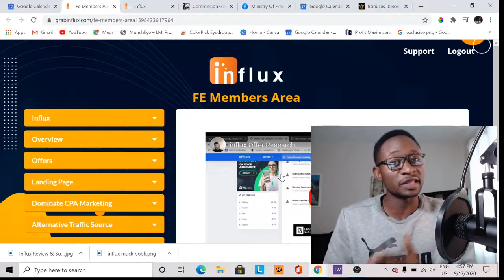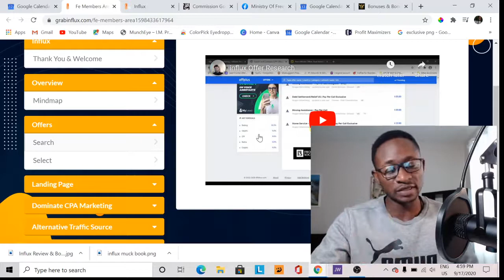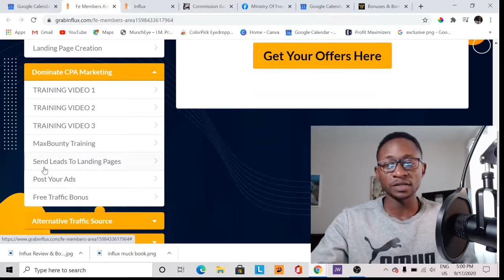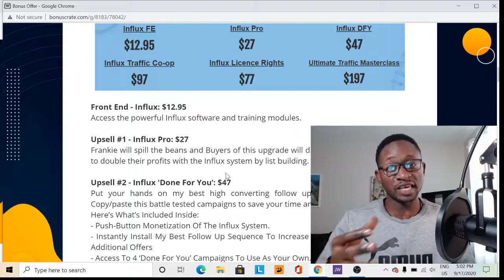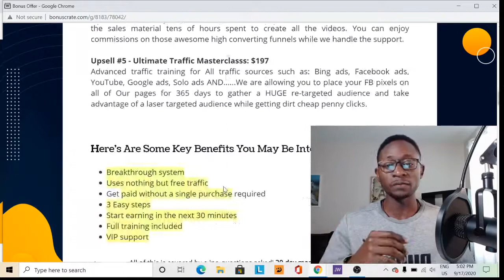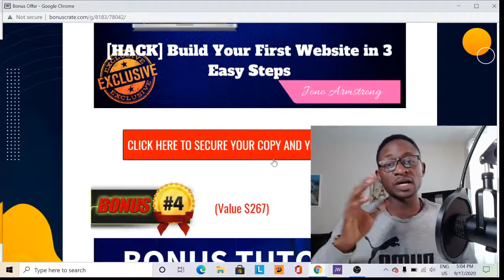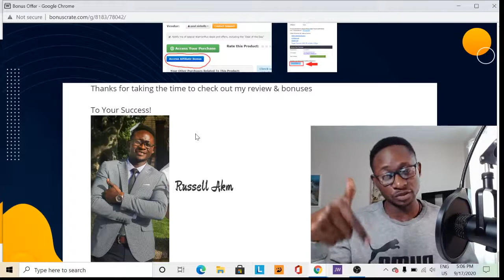Influx Review,How To Instantly Start Earn Money online without Having To Sell ANYTHING 💵💵 📌📌💪💪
Access to Influx training videos which will teach how to use Frankie’s secret traffic source to make $100+ daily without selling anything online - Free and paid versions are covered.

 Front End - Influx: $12.95
Access the powerful Influx software and training modules.

Up sell #1 - Influx Pro: $27
Frankie will spill the beans and Buyers of this upgrade will discover additional methods to double their profits with the Influx system by list building.